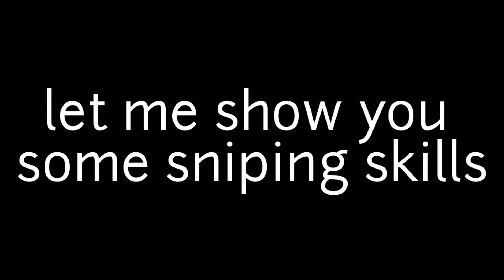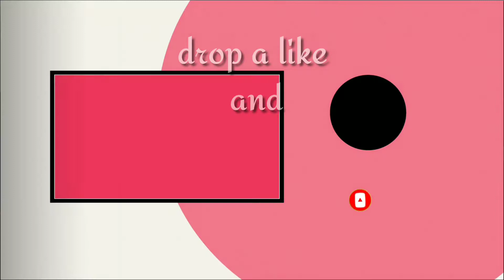I TRIED QUICK SNIPING THEN THIS HAPPENED (PUBG MOBILE TELUGU)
MY GEARS AND STUFF:

Mobile : Oneplus 6 (Android)

Headphones:COSMIC BYTE G4000

Earphones:samsung original EHS64(i mostly use)

LAPTOP SPECS:

CPU: INTEL I5 6th gen
RAM: 4 GB
HDD: 1 TB
OS: Windows 10

ABOUT ME:

Name - subbareddy.k(SRK)
Age - 19
ANDHRAPRADESH, India

Intro : @ME
Outro : @ME